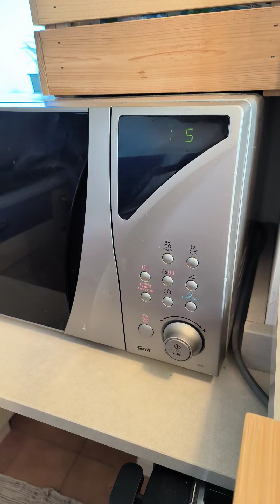Torta di mele in tazza pronta in 5 minuti VERI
1 uovo
1 cucchiaio di olio
1 cucchiaio di latte
2 cucchiai di farina
una puntata di cucchiaino di lievito
mezza mela
cannella
zucchero di canna x la mela
zucchero a velo x decorare

niente zucchero nella torta